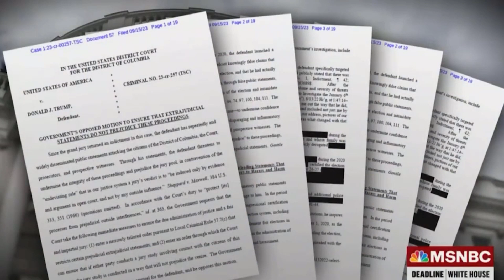WOKE DA Fani Willis receives MASSIVE LOSS In Trump RICO Case As MSNBC GOES INTO full and TOTAL PANIC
Hey everyone, welcome to the channel where today we're discussing a recent win for Donald Trump and his legal team amidst weak indictments and the ongoing RICO case led by District Attorney Fanny Willis. Superior Court Judge Scott McAfee ruled in favor of separating the trials of Trump's co-defendants, which could potentially push Trump's televised Georgia trial to after the 2024 election, removing a massive advantage for Democrats and raising questions about the media's narrative.